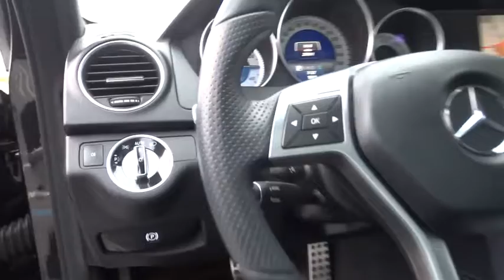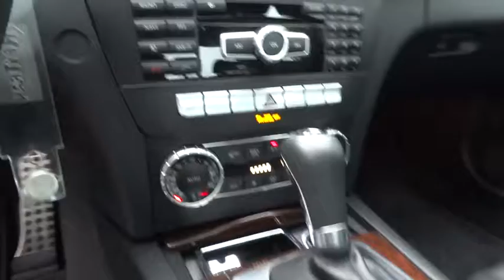2014 Mercedes-Benz C-Class Pleasanton, Walnut Creek, Fremont, San Jose, Livermore, CA 28510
2014 Mercedes-Benz C-Class
2014 Mercedes-Benz C-Class C250 Sport - Stock#: 28510 - VIN#: WDDGF4HB5EA954714